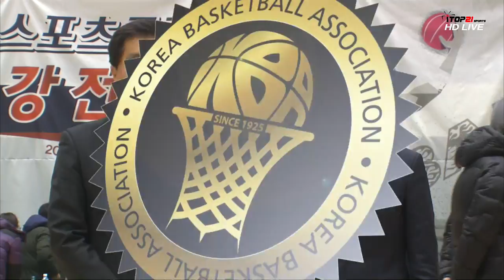[2017 스포츠 클럽리그 최강전 인제대회] HOT vs 플라이 (2017.12.17 - 결승) 인제 실내 체육관